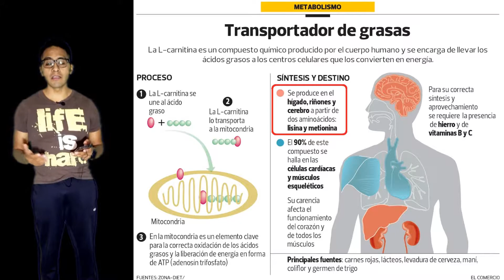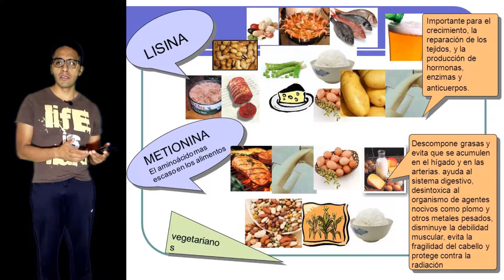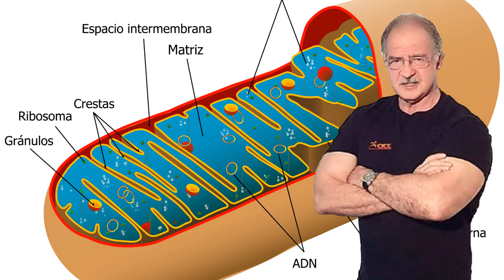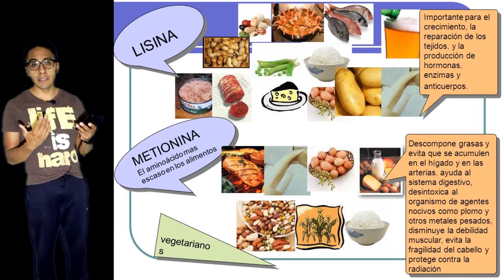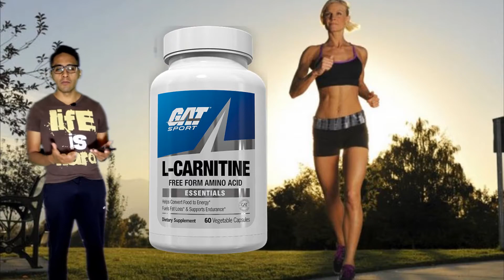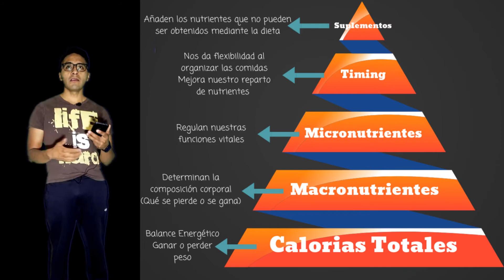¿Qué hace la L-Carnitina? ¿Qué tan buena es la carnitina para bajar de peso?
L carnitina que es, para bajar de peso? la verdad de tras de este compuesto.
Les dejo este vídeo en donde hablo de la carnitina un compuesto utilizado para la perdida de grasa. En este vídeo te comento si en realidad funciona la suplantarte para este propósito.